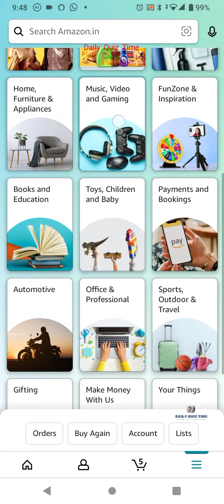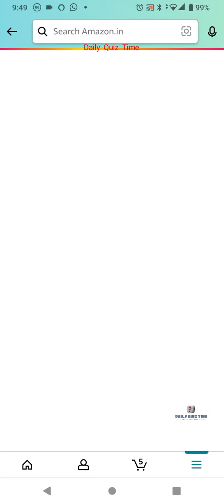Amazon Funzone Quiz Answers Today|5 March 2022 |Daily Quiz Time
5 March 2022 Amazon Quiz Answers: Watch Video to get Answers of All Questions in it, Answer it on Amazon App before 5 March 2022 and stand a chance to Win Don't Forget To Like The Video & Subscribe Our Channel For Latest Amazon Quiz Answers.

Good Luck..
Take Care.!

Questions :-

topics covered :-

amazon quiz
amazon quiz answers today
5 March amazon quiz
5 March 2022 amazon quiz
amazon
quiz

Other quiz:-

Today qu1Z,
Quiz Time,
Fun zone,
Amazon Quiz,
Today qu1Z,
Quiz Time,
Fun zone,
Amazon Quiz,
5 March 2022 Amazon quiz
Amazon quiz | 5 March 2022 Answer
5 March 2022 Amazon quiz
Amazon Quiz 5 March 2022 Answers,
5 March 2022 Amazon quiz answers,